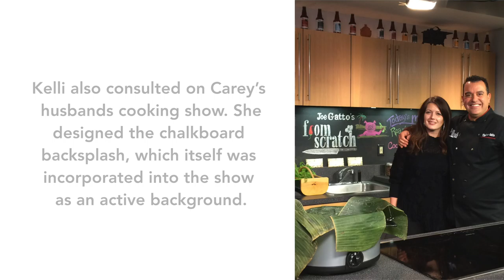Finger on the Pulse - Episode 2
Chelsea Gelinas and Carey Gatto of CG Properties talk to Stager & Interior Designer, Kelli Webber of New England Staging about why staging is a smart business decision when selling a home and explore the many options that are available to consumers depending on their budget and needs.

You can watch "Finger on the Pulse" Fridays at 6:30pm and Sundays at 2:30pm on SCATV Channel 3 and streamed live

This is a production of Somerville Community Access Television.